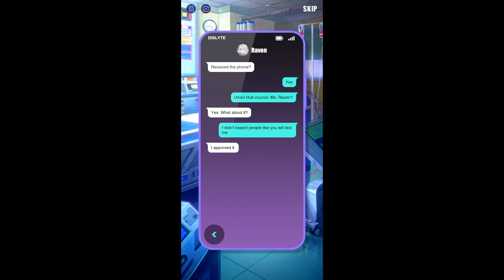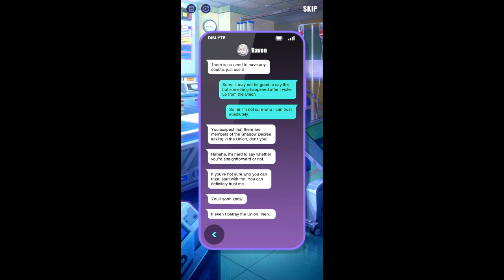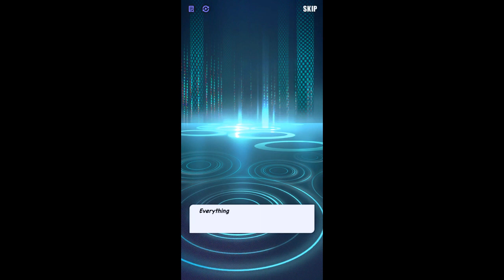Lets Play Dislyte story 2 ep 2 (a test)